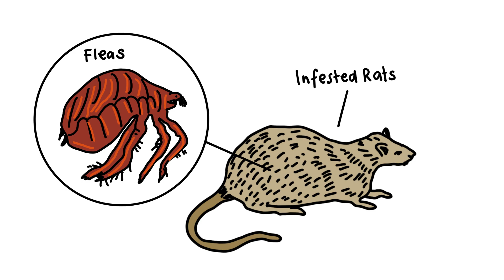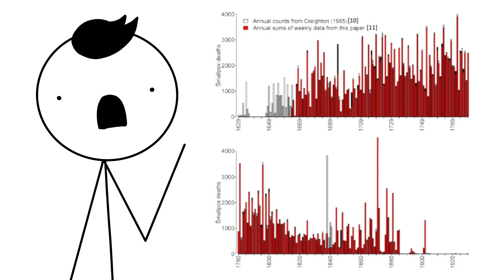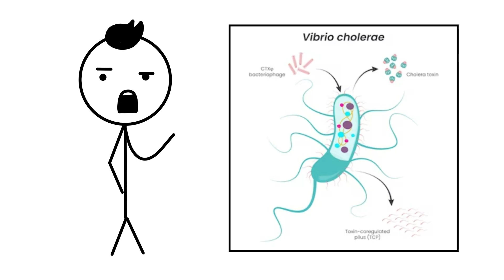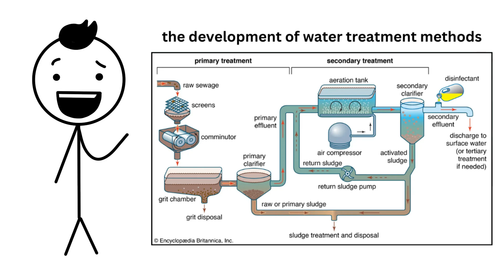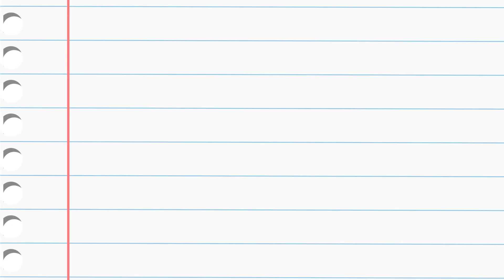The Deadliest Plagues in Human History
0:12 - The Plague of Athens
1:24 - The Black Death (Bubonic Plague)
2:31 - Smallpox and Vaccination
4:04- Cholera Outbreaks
5:16 - The Spanish Flu of 1918
6:17 - Typhoid Fever and Mary Mallon (Typhoid Mary)
7:58 - Malaria and Global Health Efforts
9:01 - COVID-19 Pandemic